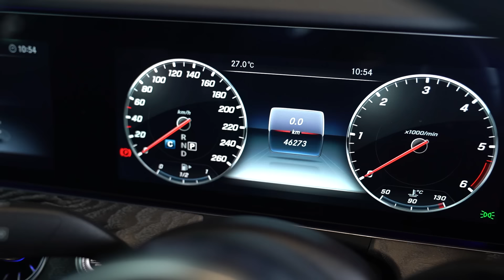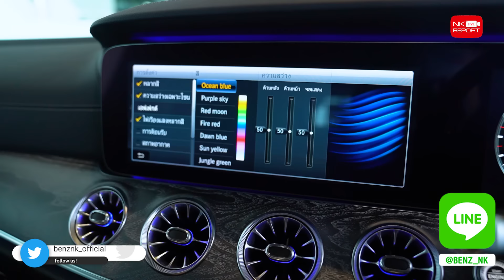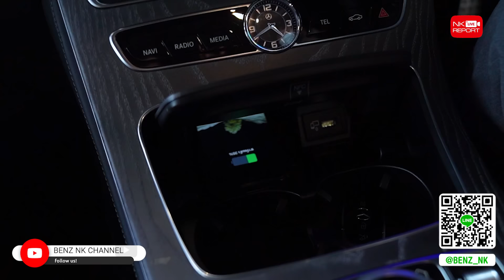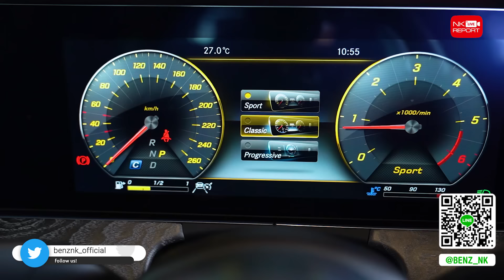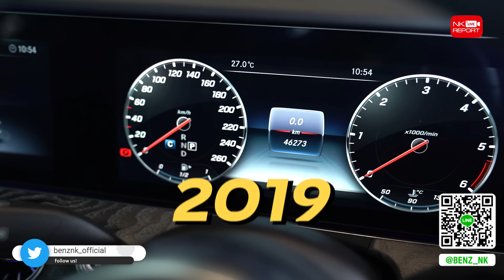Don't Miss! ของหายากเข้าใหม่! 👍🏼🌟 เพียง 3.39 ล้าน CLS300d AMG วิ่งน้อย 46,xxx กม.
Don't Miss! ของหายากเข้าใหม่! 👍🏼🌟 เพียง 3.39 ล้าน CLS300d AMG วิ่งน้อย 46,xxx กม. คุ้มค่าคุ้มราคาสุดๆ ช้าหมดอดของดี สอบถามข้อมูลเพิ่มเติม ✅✅ Add Line

✅ Model: CLS300d AMG (Code : BC3802)
✅ Option: ออกMBTH, AMG Sport Package, LED Multibeam, Keyless Go + Push Start, Comand Online, Navigation, Sunroof, Burmester Surround, Memory Package, Knee + Rear Airbags, Split Folding, Ambient Lighting, Apply Carplay, Wireless Charger, Head Up Display, Blind Spot Assist, Parking Pilot, Hand Free Access, Remote Boot Closing, 360 Degree Camera, AMG Wheels 19”